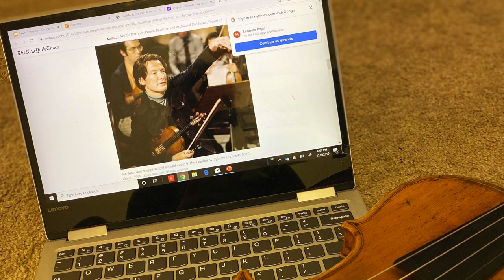Bruin Stories: School of Music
Students share stories of their time in Belmont University's School of Music.